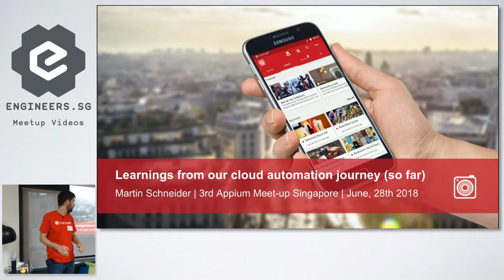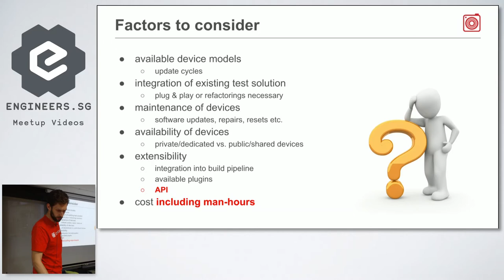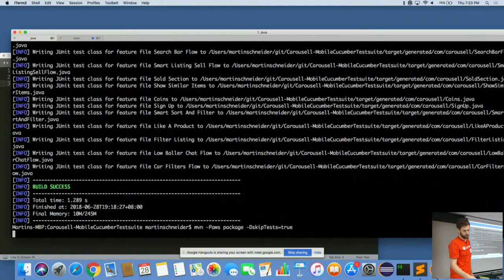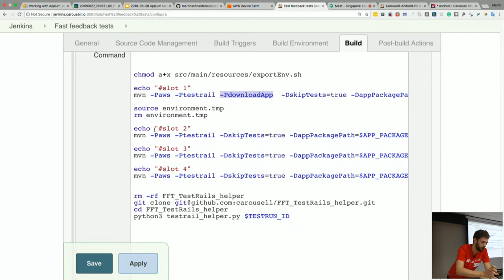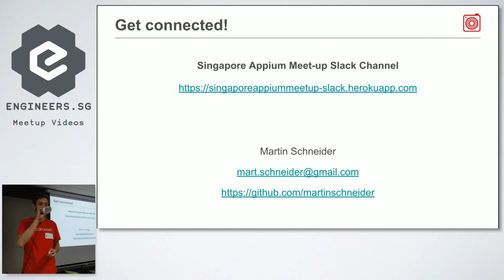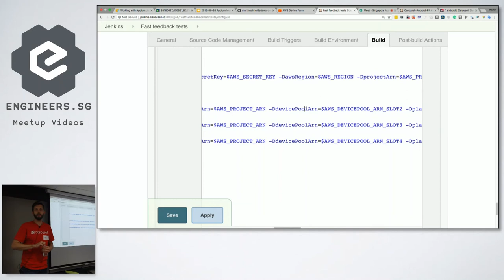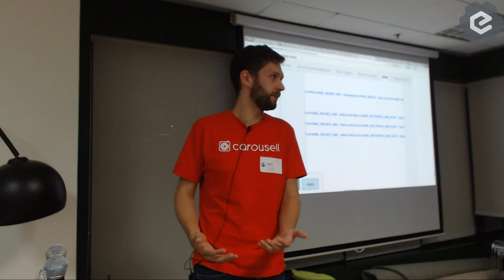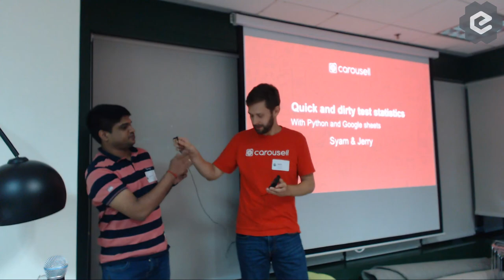Learnings from our cloud automation journey (so far) - Singapore Appium Meetup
Speaker: Martin Schneider